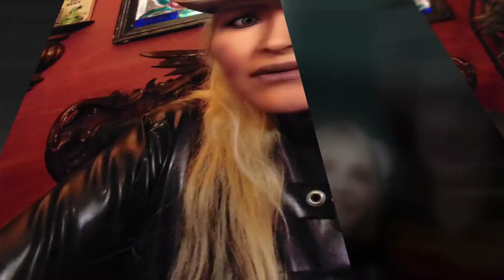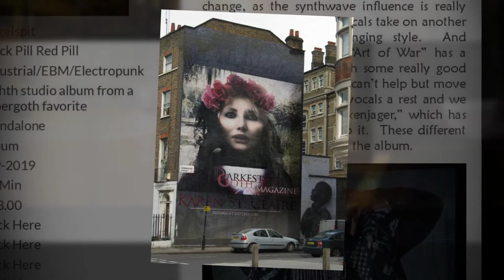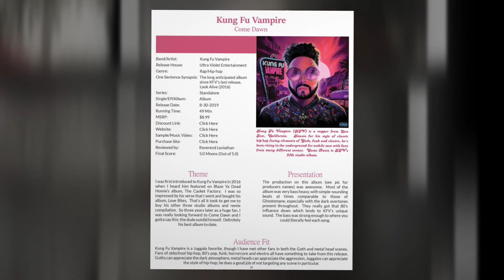DGM CRPORATE 1080p 1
Darkest Goth Magazine. Vamplified rock musician and DarkestGoth Spokesmodel, Karen St. Claire promotes live rock bands, Goth models, music and movie reviews, celebrity meet and greets, book promotions, and special entertainment industry highlights in this episode.